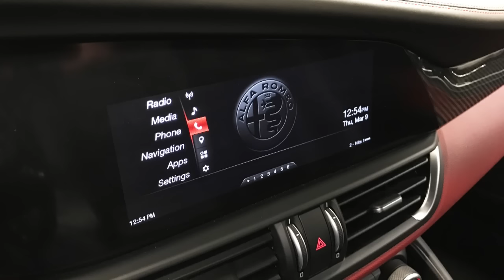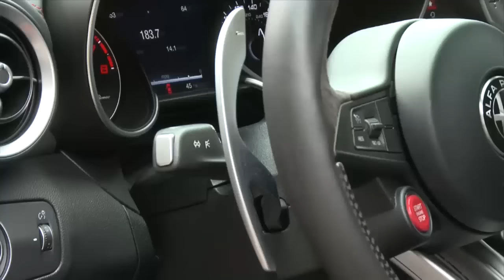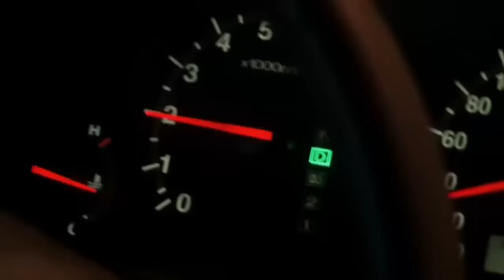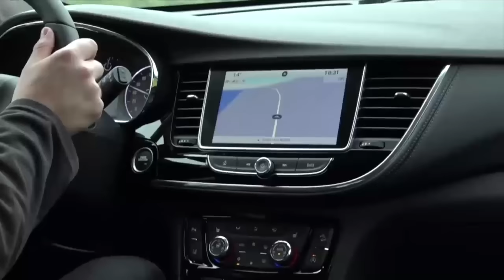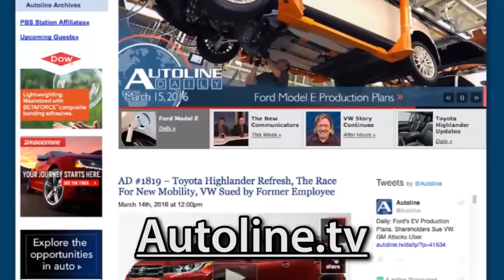Who's Your Favorite Giulia: Child, Roberts, or Alfa Romeo? - Autoline After Hours 368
NEWS TOPICS:
01:20 - Inside look at the Alfa Giulia
40:40 - Geneva Highlights: Bentley, VW, Mercedes, and more!
54:32 - GM sells Opel

SPECIAL GUEST: Pieter Hogeveen, Director of Alfa Romeo NA

PANEL: John McElroy, Autoline.tv; Mark Phelan, Detroit Free Press; Rory Carroll, Autoweek